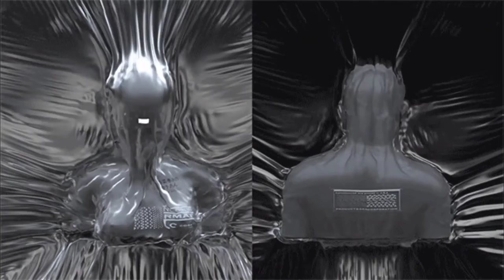Aimen - To The Unknown [Visualizer]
Beat : Scandibeats x Vortx
Mix/Mastering : GlitchMuzik
Directed By : Aimen

Note : Aimen & GlitchMuzik Are both the same artist !

Blida.